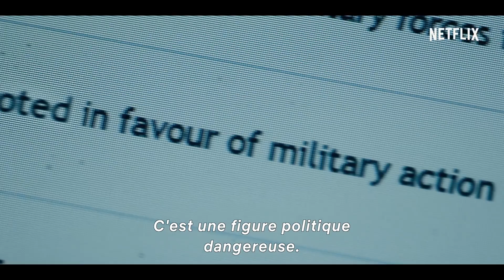BODYGUARD Bande Annonce Richard Madden, Thriller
Après avoir aidé à contrecarrer une attaque terroriste, un vétéran de guerre se voit confier une mission de protection d’un politicien qui était farouchement opposé au conflit pour lequel il s’est battu.

BODYGUARD Bande Annonce (2018) Richard Madden, Thriller
Date de sortie : 24 octobre 2018